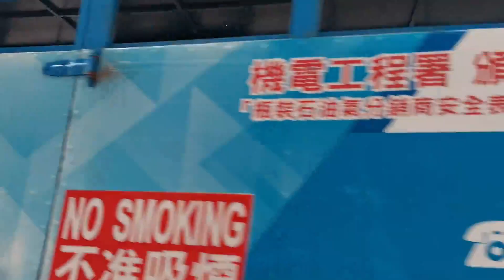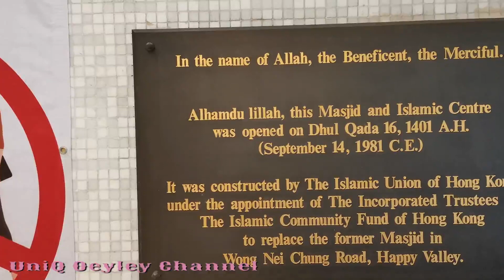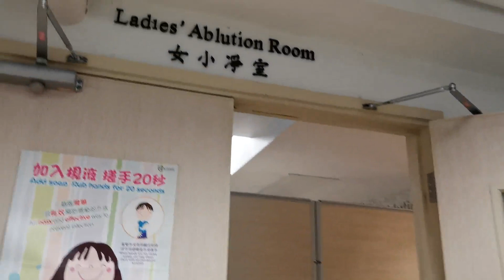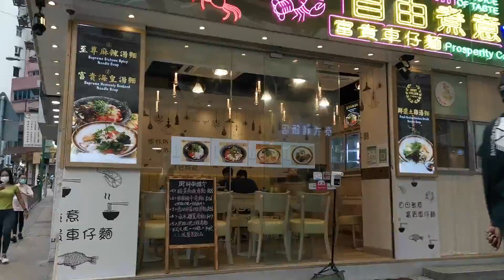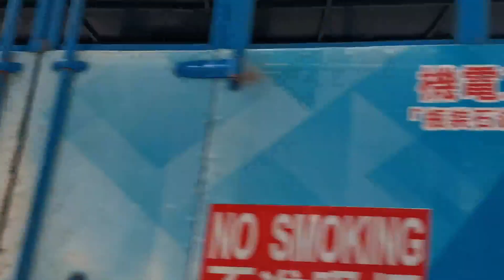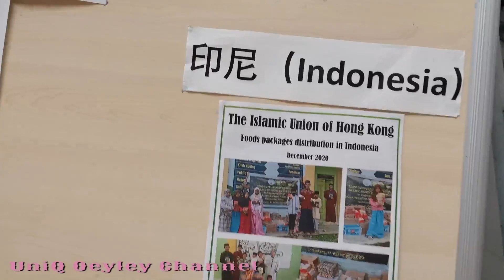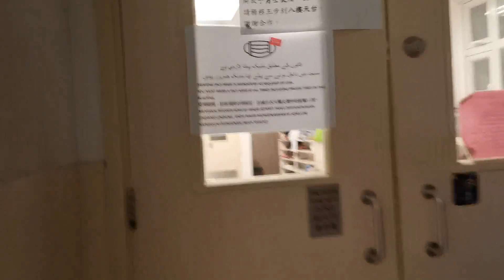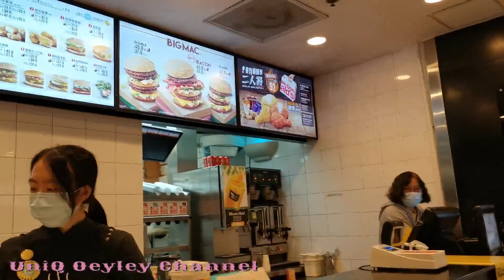MASJID AMMAR DI WANCHAI